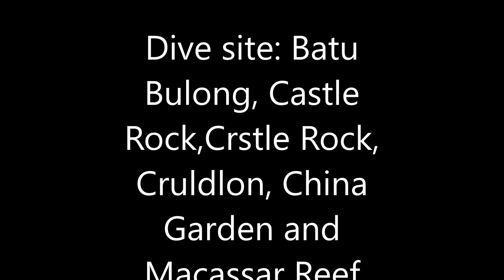Diving in Komodo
This is  armature video shot from GO PRO Hero 7 during my diving sojourn in world famous dive sites in KOMODO Indonesia during NOVEMBER 2019.